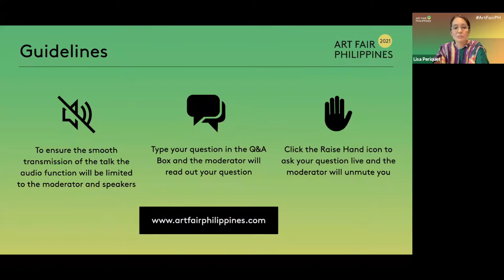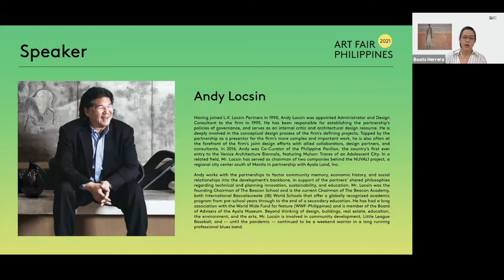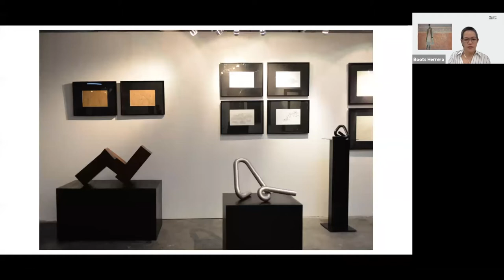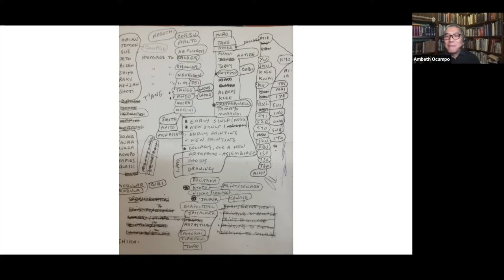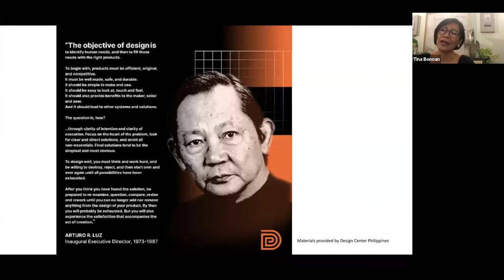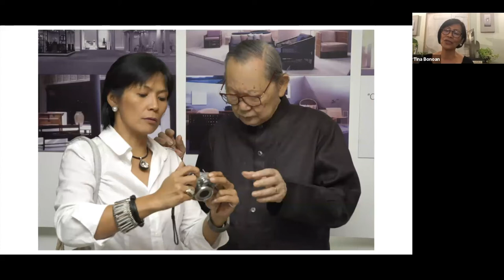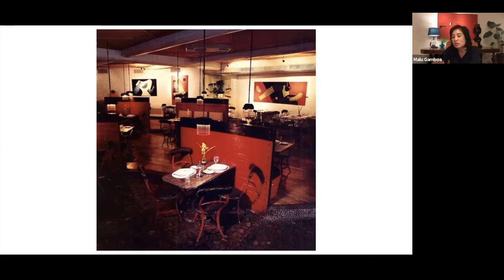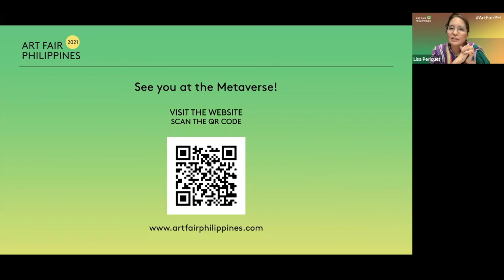Arturo Luz: Personal Views | ArtFairPH/Talks 2021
Ambeth Ocampo, Andy Locsin, Tina Bonoan, and Malu Gamboa share reminiscences and personal stories of ArturoLuz.

Moderated by Boots Herrera of Ateneo Art Gallery.